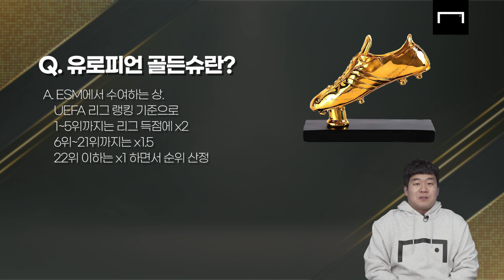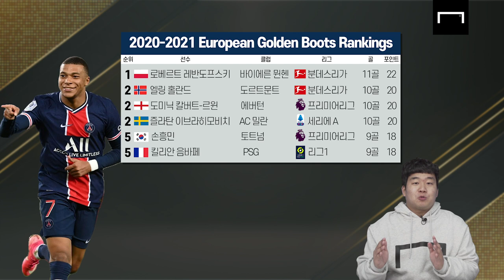손흥민, 유럽 리그 득점왕도 가시권! 골든슈 가능할까?